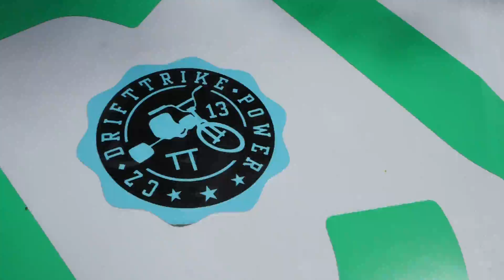Eklbox: Drift Trike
V tomhle Eklboxu uvidíte něco, co jste na COOLu doposud neviděli! Jestli sníte o driftování a nemáte peníze na nějakou zábavnou zadnokolku, tak vás možná na nějakou dobu zahojí driftovací tříkolka, který se říká Drift Trike. Ale jezděte výhradně bez helmy, mrkejte!